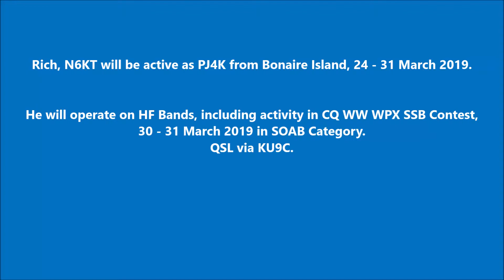PJ4K Bonaire Island. From dxnews.com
Rich, N6KT will be active as PJ4K from Bonaire Island, 24 - 31 March 2019.